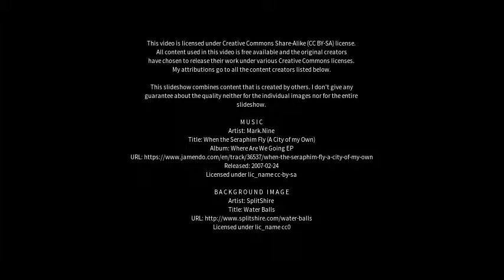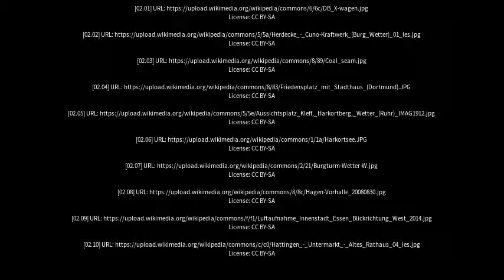Best places to visit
Best places to visit - Wetter (Ruhr) (Germany) Best places to visit - Slideshows from all over the world - City trips, nature pictures, etc.